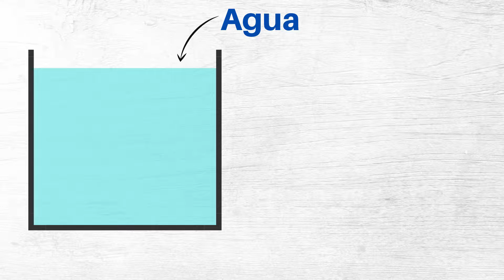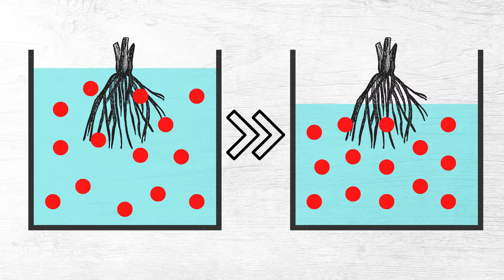FRESAS HIDROPÓNICAS 🍓 Conductividad eléctrica y pH ✅ #2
🍓 Hola Horticultores! 🍓 Este vídeo es una actualización de la serie de FRESAS HIDROPONICAS🍓 que son las plantas de las que hicimos la siembra en el sistema hidroponico en videos pasados 💧 Ahora veremosr como medir la conductividad eléctrica y el pH de la solución nutritiva.

🌱 Aquí puedes encontrar un SISTEMA HIDROPÓNICO similar al del vídeo
Aquí tienes los links de cada material que utilizo para hacer el sistema hidroponico del vídeo:
📦 Caja de plastico
🗑 Canastilla hidroponica
🗜 Broca de 2"
🗜 Adaptador para broca
🔌 Compresor (bomba de aire)
🧱 Piedra difusora

⏱⏱⏱ TIMESTAMPS ⏱⏱⏱
00:00 Lo que veremos en este vídeo…
00:24 Intro
00:32 Antes de comenzar…
00:50 Como medir la conductividad eléctrica de la solución nutritiva
01:16 Porque cambia la conductividad eléctrica de la solución nutritiva
02:25 Cuanto cambio la conductividad
02:52 Lava tus equipos…
03:01 Como medir el pH de la solución nutritiva
03:24 Porque cambia el pH en la solución nutritiva
04:16 Como ajustar la conductividad eléctrica
05:18 Como ajustar el pH
06:36 Desarrollo de las fresas en el sistema hidropónico durante la segunda semana…
09:03 Lo que veremos en el siguiente vídeo…
09:40 ¡Gracias por ver! Continúa viendo contenido…